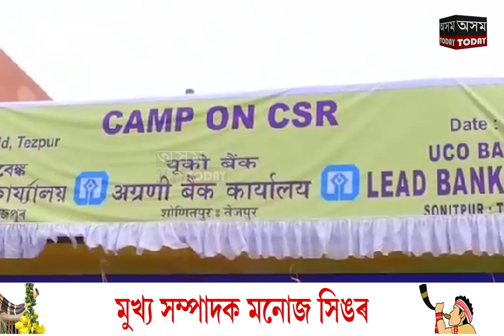মুখ্যমন্ত্ৰী আৰু ইউকো বেঙ্কৰ পৰা এখন ই-ৰিক্সা বাহন লাভ কৰি উৎফুল্লিত এজন দিব্যাংগ ব্যক্তিaxomtoday